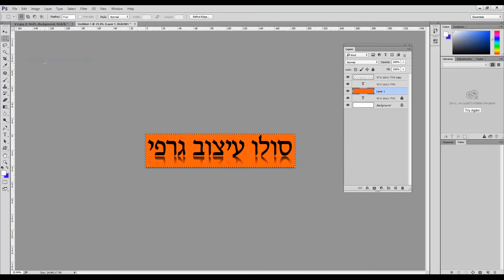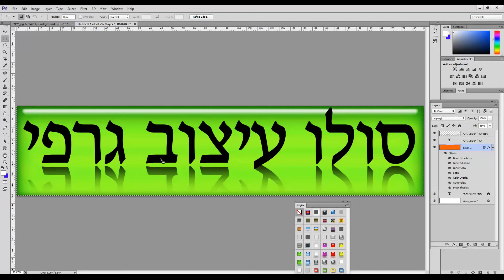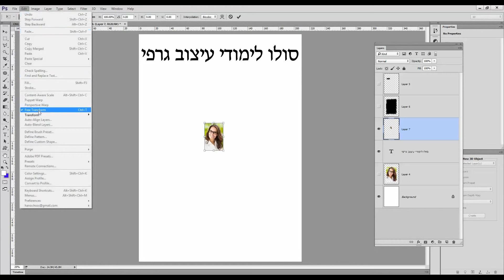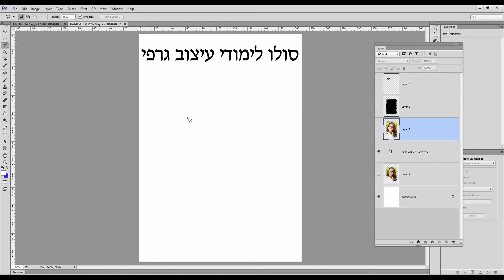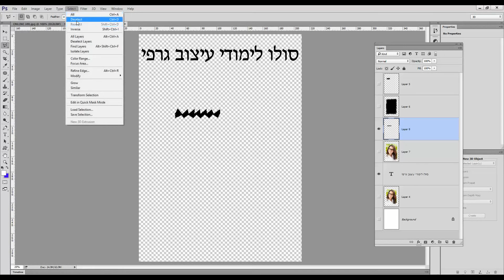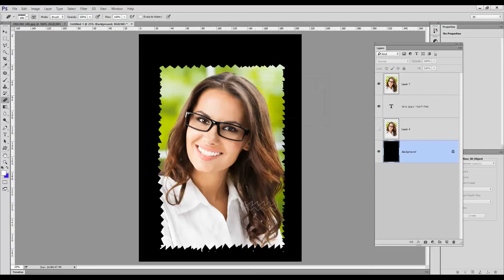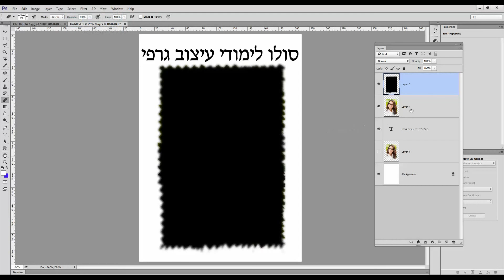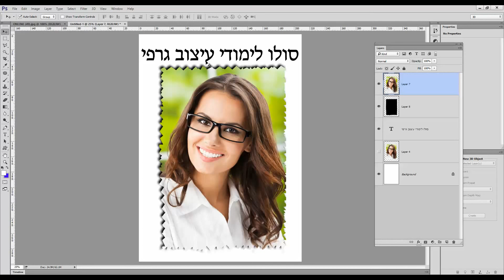photoshop מדריך מדהים!!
מדריך

עיצוב תמונות בפוטושופ,
מיזוג תמונות בפוטושופ,
מדריך פוטושופ בעברית,
תמונות לעיצוב בפוטושופ,
אפקטים בפוטושופ,
עיצוב תמונה בפוטושופ,
פוטושופ עיצובים,
עיצובים בפוטושופ,
עיצוב בפוטושופ,
רקע בפוטושופ,
צילום שחור לבן,
עיצוב פוטושופ,
איך חותכים תמונה בפוטושופ,
פוטושופ עיצוב תמונות,
פוטושופ אונלין,
עיבוד תמונה בפוטושופ,
מדריך לעיצוב תמונות בפוטושופ,
צילומים שחור לבן,
הדרכה פוטושופ בעברית,
פוטושופ לעיצוב תמונות,
מדריכים לעיצוב בפוטושופ,
רקע פוטושופ,
פוטושופ מדריך

photoshop בעברית

photoshop פוטושופ